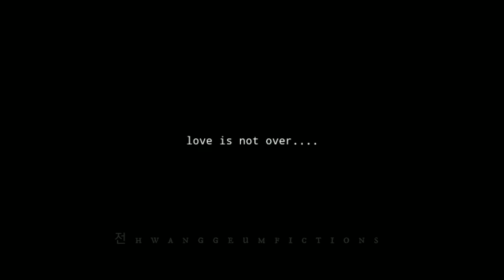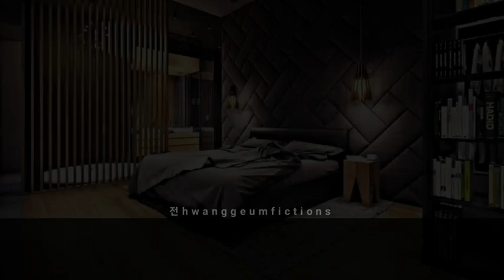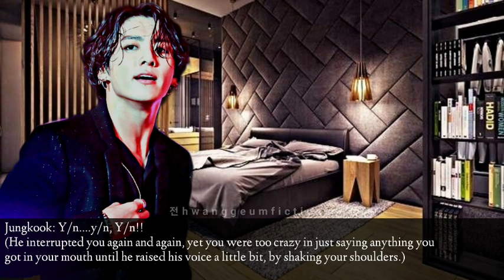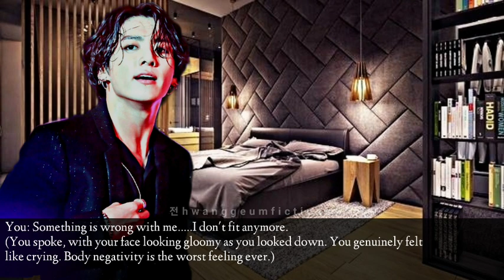[Jungkook FF] His Clumsy Secretary S2/EP5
Title: His Clumsy Secretary
Season: 2
Au Writer: 전hwanggeumfictions
Fiction: Jungkook Series
Genre: Angst, New Adult,Slow Romance

©️전hwanggeumfictions